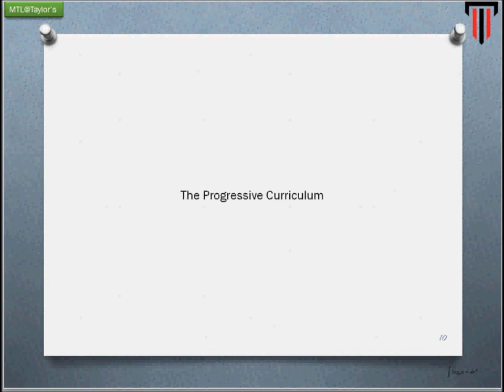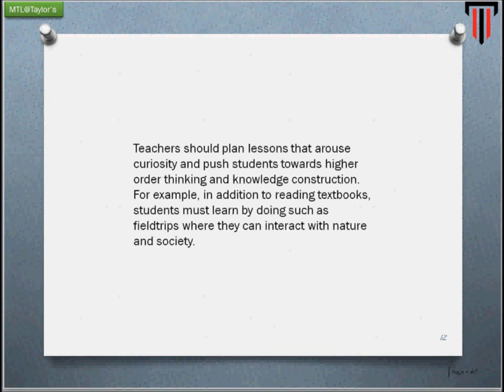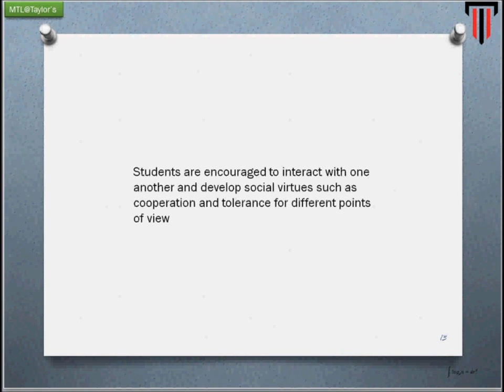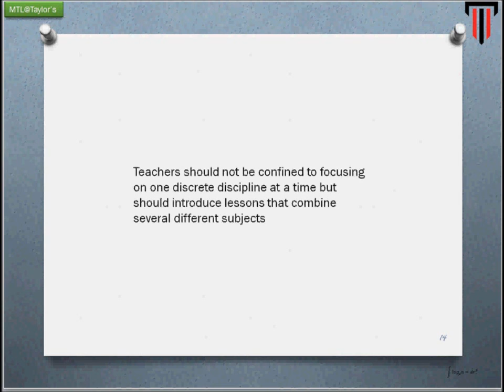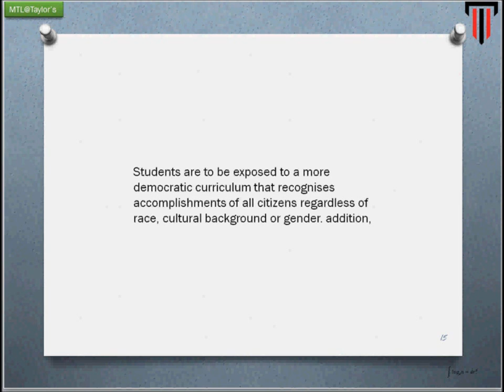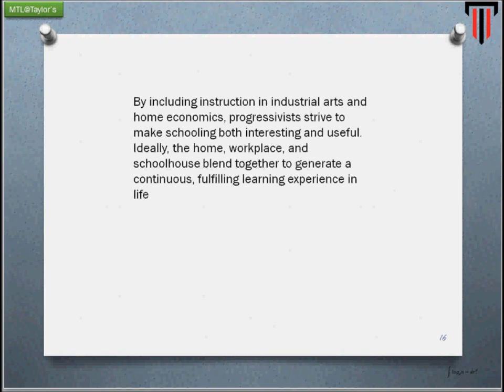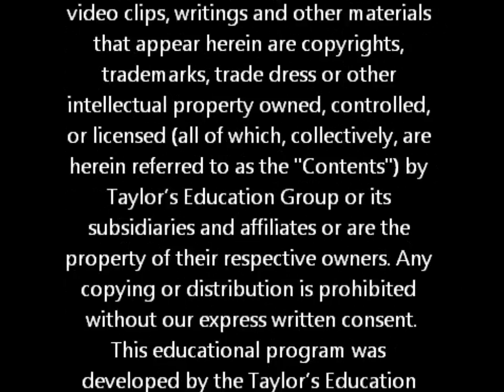progressivism_2.wmv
educational philosophy